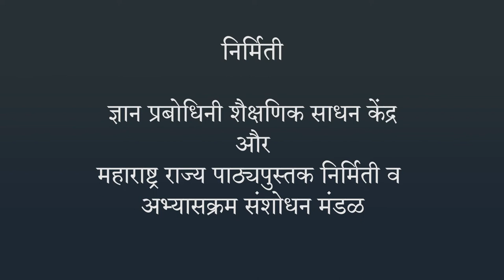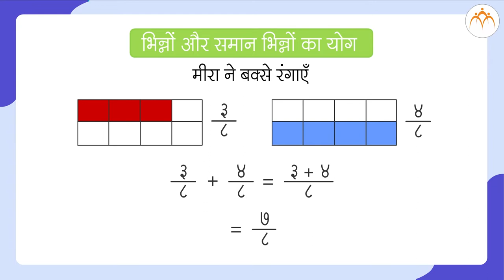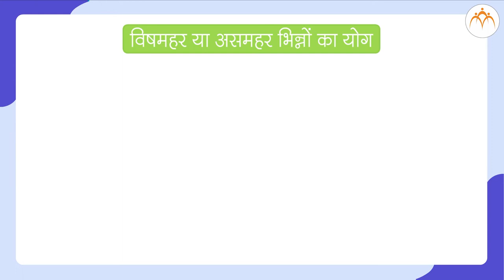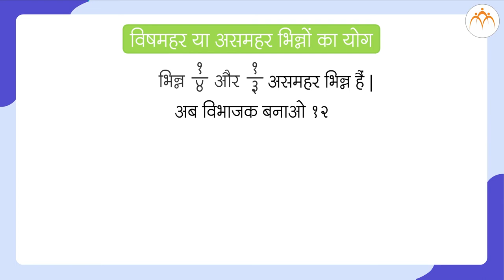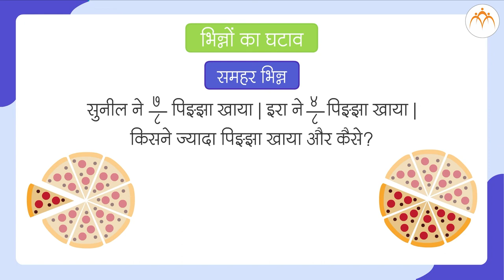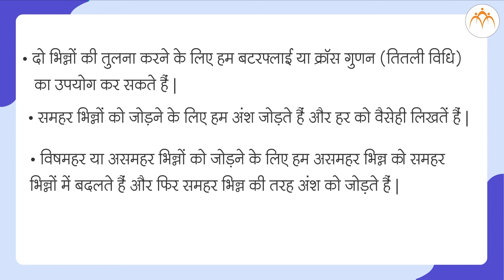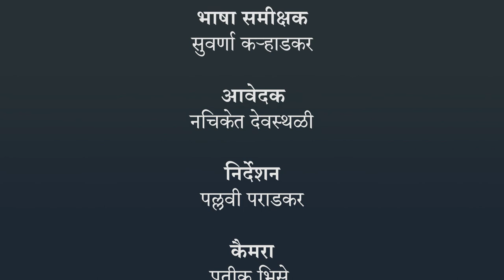भिन्न भाग 3 | 5th गणित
भिन्न भाग 3,Class 5, Jnana Prabodhini, Maharashtra Board,